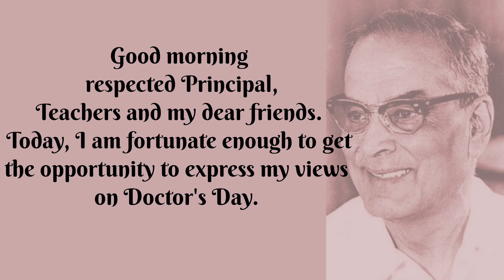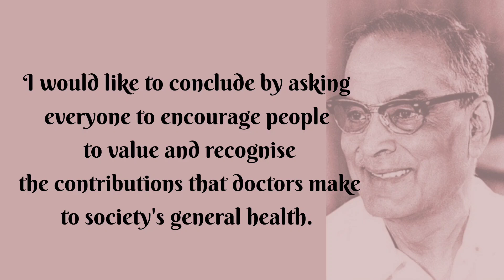Speech on Doctors Day / Dr. Bidhan Chandra Roy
Speech on Doctors Day / Dr. Bidhan Chandra Roy speech @UniversalSujit

@International yoga day speech

@environmental day speech

@yoga and it's benefits

@কৃপণ - রবীন্দ্রনাথ ঠাকুর

@ইচ্ছামতি - রবীন্দ্রনাথ ঠাকুর

1.  Motivational speech for students

2. Motivational speech before exam

3. Motivational story of lord Buddha

4. Key to Success

5. seven Steps to achieve Success

7. How to remove Bally fat

8.  suryavedi Pranyama

9.  Ashtanga Yoga

10.  Sheetali Pranyama

11.   Freehand Exercise

 12. International Yoga Day celebration 21 June 2022

13. Simple exercise for neckpain

14. Kau ktha rakha ne

15. Motivational story of Lord Buddha

16. Ashtanga Yoga of Patanjali

17.  Africa

18. Sonar Tari

19. বিদায়

20. Flower Garden

21. Republic Day Celebration

22. Speech on Netaji

23. Swami Vivekanand - Life & Speech

24. Motivational Speech for Success

25. Narration Change

26. অমলকান্তি

27. Voice Change Rules and examples

28. Tricks to control stress

29. Concentration in the life of Vivekananda

30. বনলতা সেন

31. Nirjhor ar Swapnavago

32. Dakshniswar Kali temple

33. Beauty of Berhampur